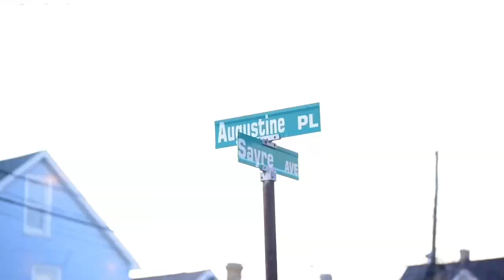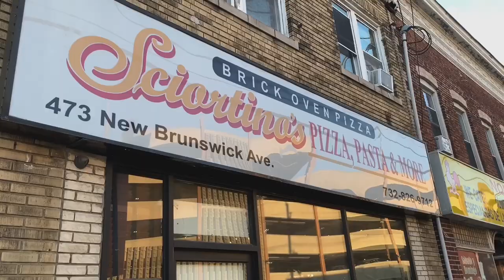Pizza review: SCIORTINO’S PIZZA (Perth Amboy, New Jersey)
Sciortino's pizza, was a tough pie to score because it was a rather unique pizza with it's own character, but still fell short for me when it came to my personal tastes. The pizza had so much potential to be better!

new jersey
perth amboy